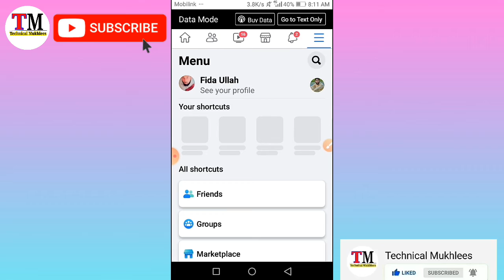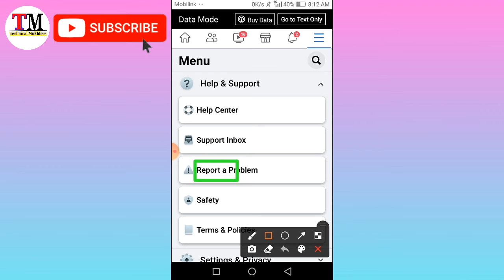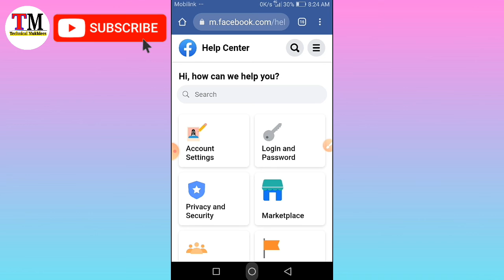You Can't Use This Feature Right Now Facebook Problem Solved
Hello Guys Es Video me apko batane wala ho k agar apke facebook account me you can't use this feature right now problem ate hai toh sub kuch Es Video me bta deya yahe video End Tak dikho

Appeal:
Dear Facebook Team By Mistake Your Security System Block My Friend Request Accept and Like And Comments Options and Showing You Can't use this Feaure Right Now, Please Solved This Problem.